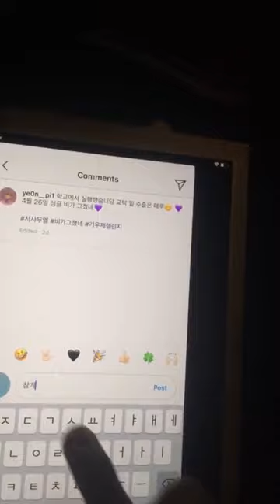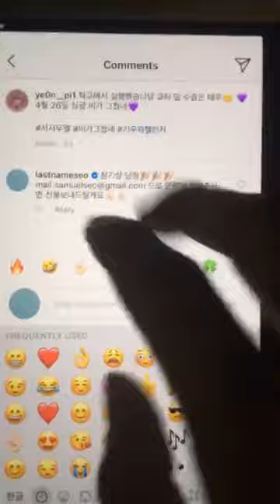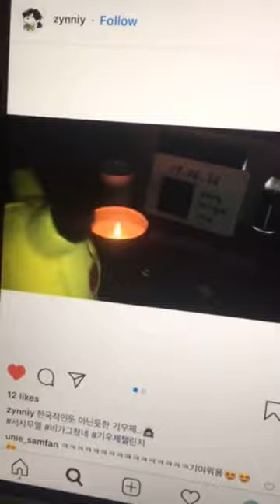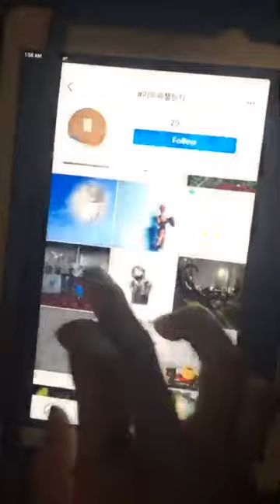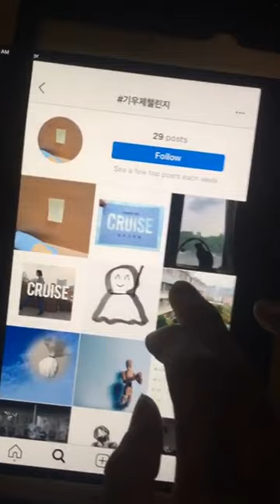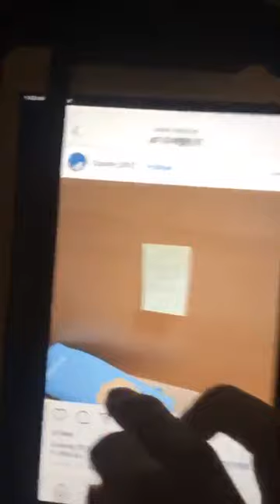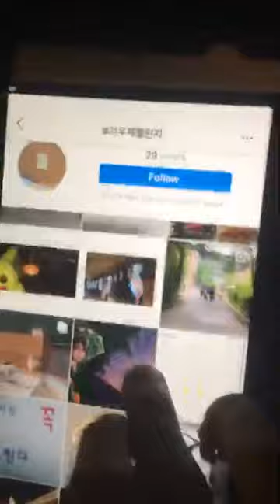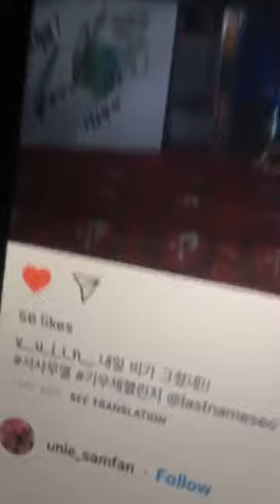samuel seo ° 서사무엘 instagram live 190427